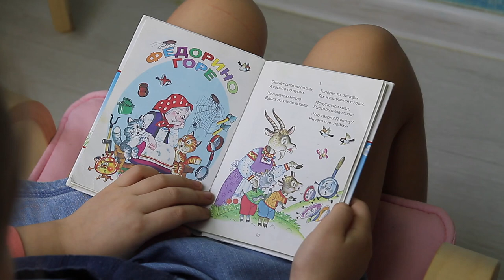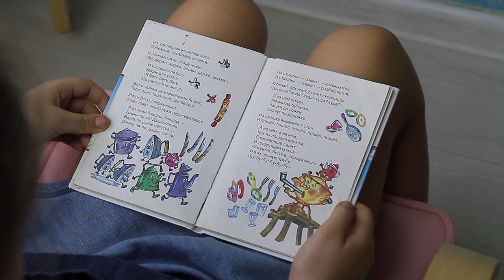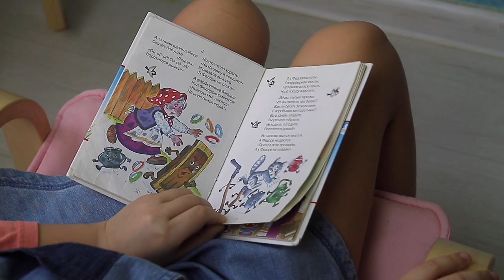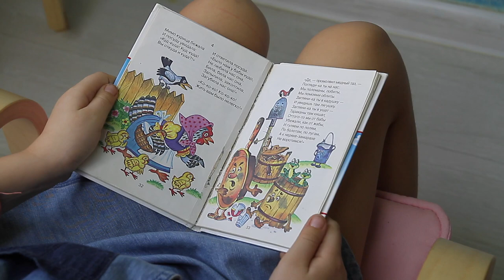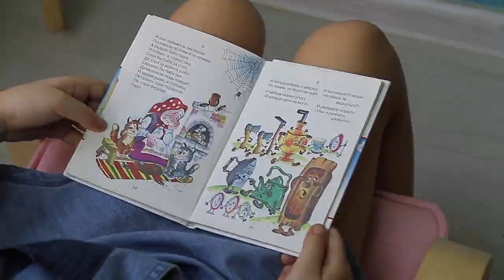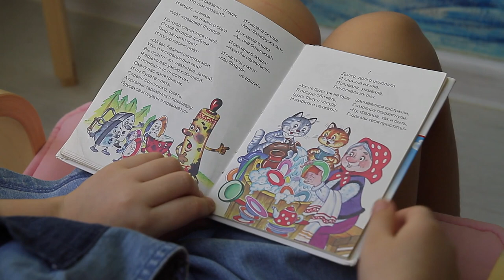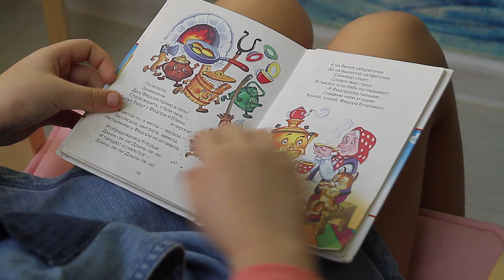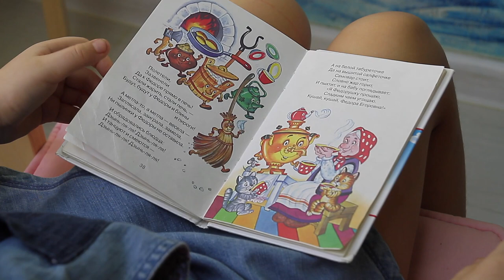Корней Иванович Чуковский | Федорино горе | Сказка для детей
Устраивайся по удобней. Сейчас будет сказка.